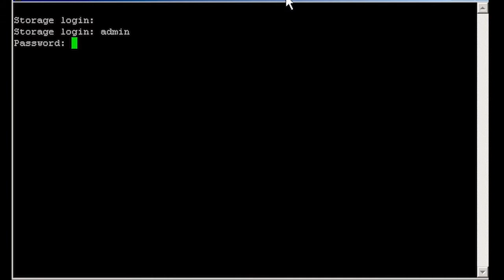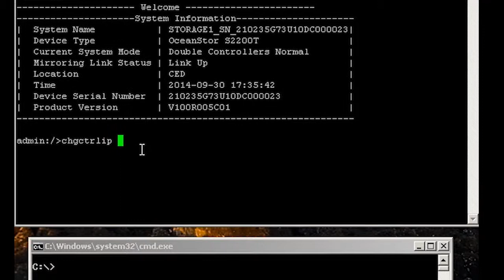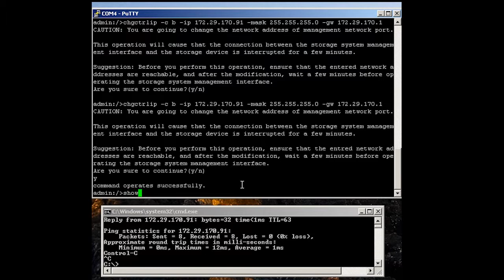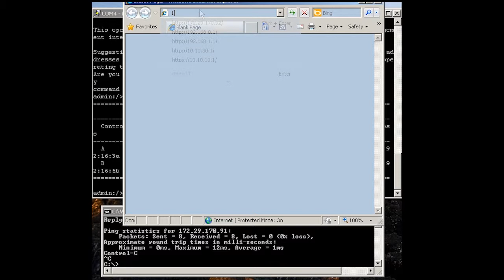Huawei SAN Storage - Configurazione dell'indirizzo IP di management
Seconda pillola della serie Soluzioni SAN Storage di Huawei. Oggi ci preoccuperemo di rendere gestibile la macchina, assegnandole una coppia di indirizzi IP.

IPMAX è un system integrator partner Huawei. Grazie a partnership consolidate con i maggiori vendors e operatori di telecomunicazioni del mercato e alle competenze dei propri ingegneri certificati, IPMAX è il partner ideale per la definizione delle fasi di progettazione, installazione, configurazione, collaudo e manutenzione di soluzioni in ambito Security, Networking, Unified Communications e Data Center.

I nostri contatti:

• Via Amilcare Ponchielli, 4 C/B
20063 - Cernusco sul Naviglio (MI)
Italy